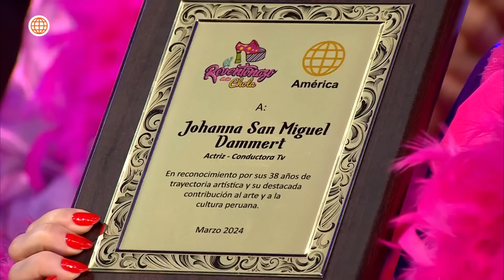El Reventonazo de Verano: El multiverso de Queca (HOY)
¡FELIZ ANIVERSARIO!
Llegaron varias Quecas para sorprender a Johanna San Miguel en su aniversario n° 38 de trayectoria artística.

El Reventonazo de Verano, todos los sábados a las 8:00 p.m. no te pierdas ElReventonazoDeLaChola ElReventonazoDeVerano ElReventonazo LaCholaChabuca ElReventonazo2024 RCH, Chabuca,

Acerca de El Reventonazo de Verano:
Programa de entretenimiento, donde la música es la protagonista en todos sus géneros y la calidad internacional del personaje más querido de la televisión peruana ""La Chola Chabuca"" entrevistando, presentando y jugando con estrellas nacionales e internacionales.

Conducido por Ernesto Pimentel